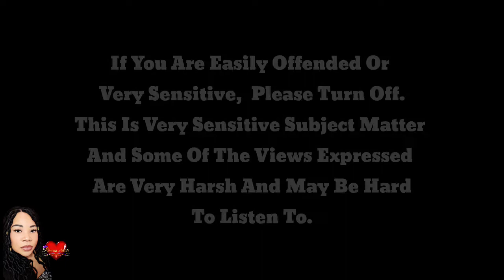Is There a Gender War Brewing in the Black Community❓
Editing by Princess Adah forHumbly Adah of Royal Culture Xpressions contact via Facebook. for pricing information Slideshows and other forms of media editing and graphic designs